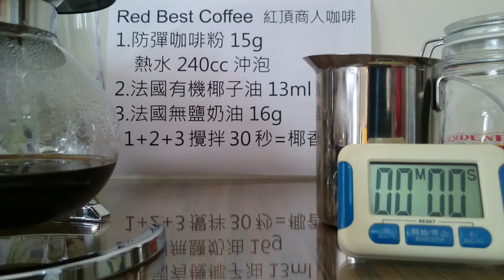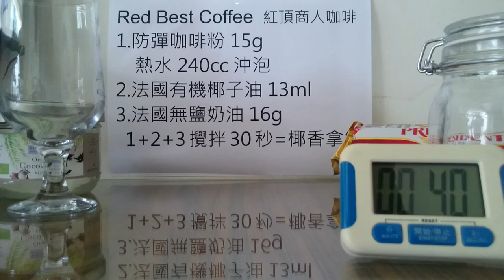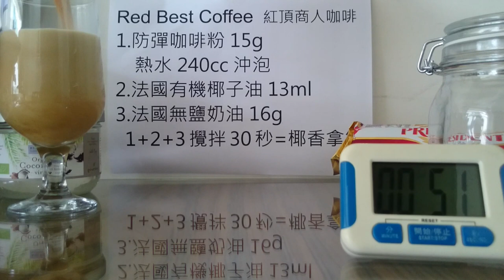防彈咖啡比例 製作綿密奶泡方法 Bulletproof Coffee Ratio and Method for Making Thick Milk Foam